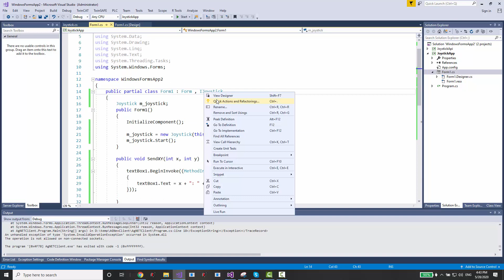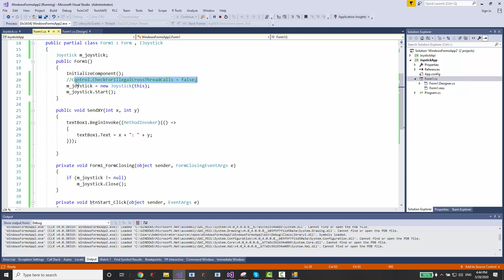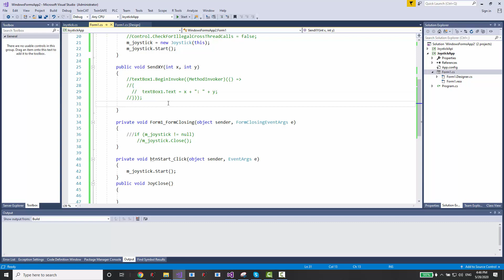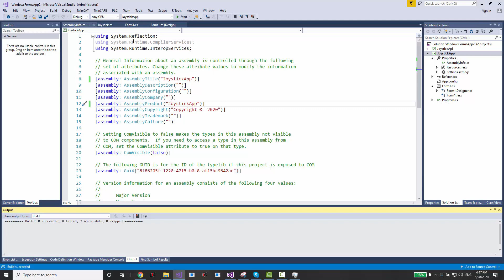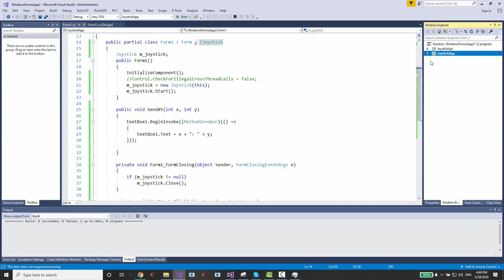C# Interface , the real deal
The use of interfaces  as access pointers to class notfication